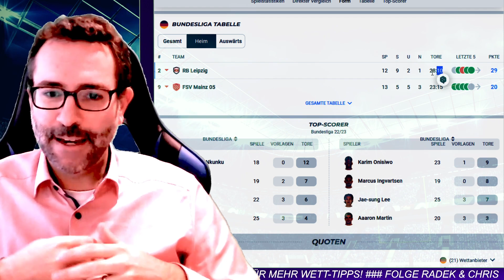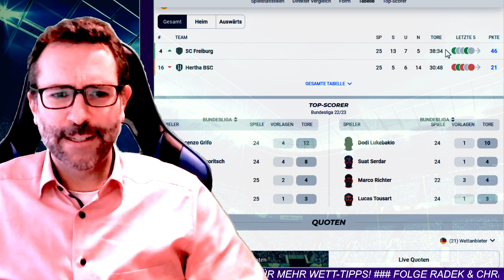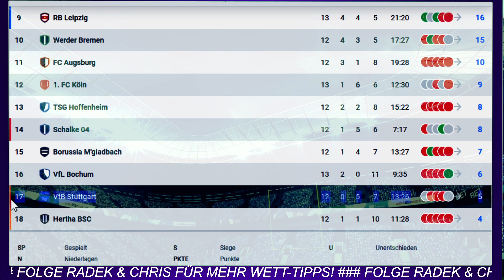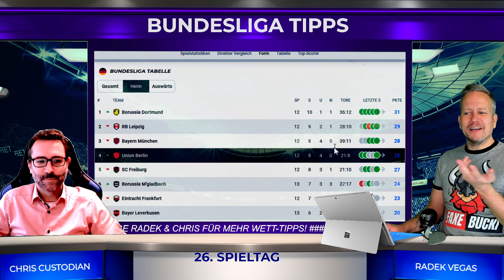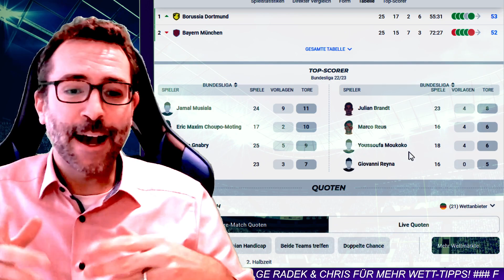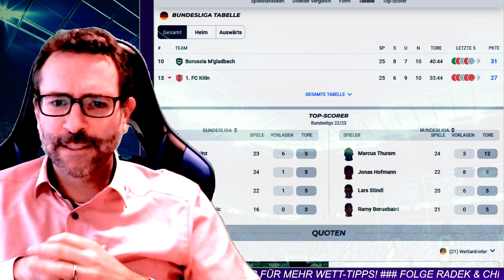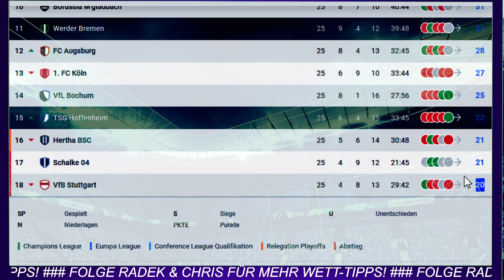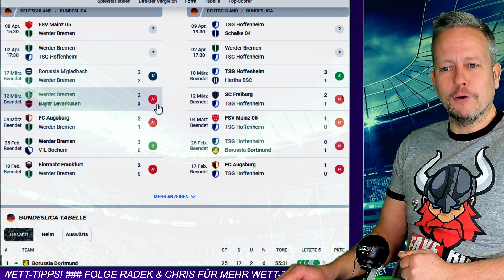BUNDESLIGA VORHERSAGE - TIPPS #26 ⚽️ Prognose & Wetten zum 26. Spieltag 2022/2023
Unsere besten Bundesliga-Tipps zum 26. Spieltag mit Prognose und Vorhersage für erfolgreiche Wetten! 20€ Freiwette ▶️

BUNDESLIGA VORHERSAGE #26 - News, Infos und Prognosen zum 26. Spieltag der Fußball-Bundesliga-Saison 2022/2023 mit den besten Wett-Tipps von Chris Custodian und Radek Vegas.

00:00 Bundesliga Vorhersage Tipps #26
00:32 Eintracht Frankfurt - VFL Bochum (Vorhersage)
02:57 RB Leipzig - FSV Mainz (Tipps)
05:54 SC Freiburg - Hertha BSC (Prognose)
08:12 FC Schalke - Bayer Leverkusen (Wett-Tipps)
10:05 Union Berlin - VFB Stuttgart (Bundesliga-Tipps)
12:15 VFL Wolfsburg - FC Augsburg (Vorhersage)
14:55 Bayern München - Borussia Dortmund (Bundesliga Prognose)
21:03 1.FC Köln - Borussia Mönchengladbach (Wett-Tipps)
23:222Werder Bremen - TSG Hoffenheim (Prognose)
25:44 Bundesliga Wett-Tipps zum 26. Spieltag